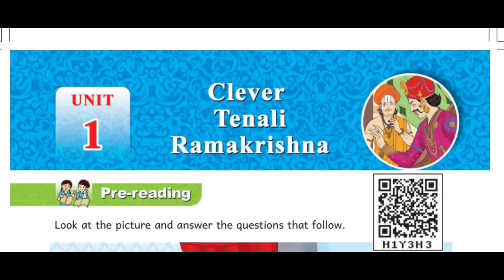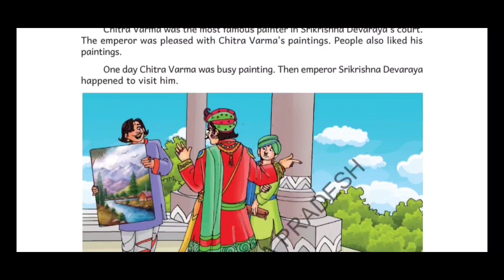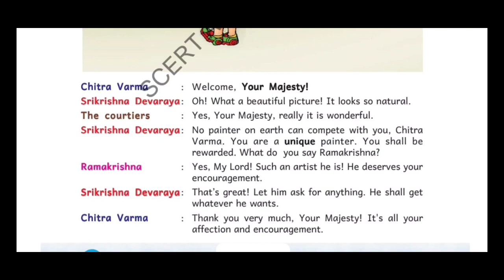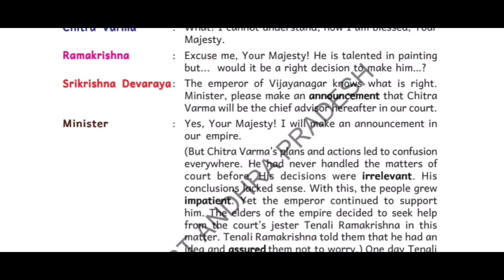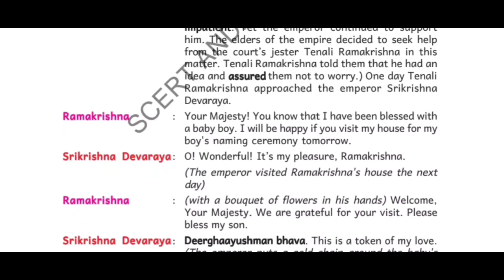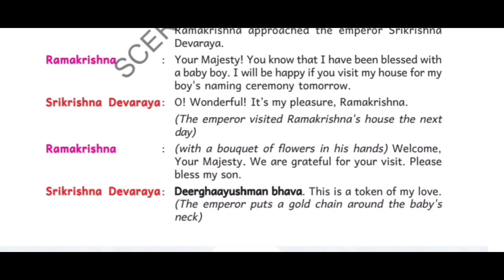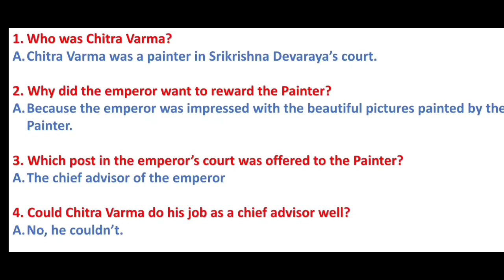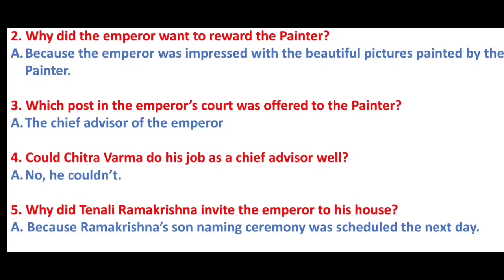Clever Tenali Ramakrishna in Telugu | Reading Comprehension | Q & A | 6th Class English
Clever Tenali Ramakrishna story is taken from Unit 1, 6th class English textbook of Telugu states. Reading comprehension is done in the above video.